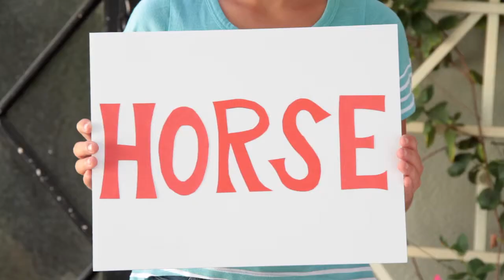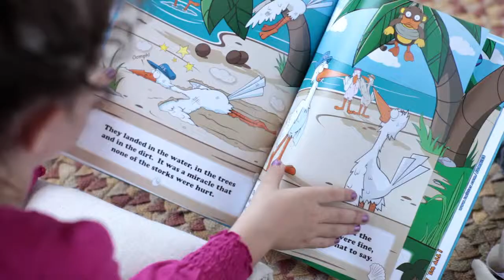JUMBiES' Commercial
JUMBiES commercial showing our unique animal combinations.  JUMBiES are Two Animals and One!